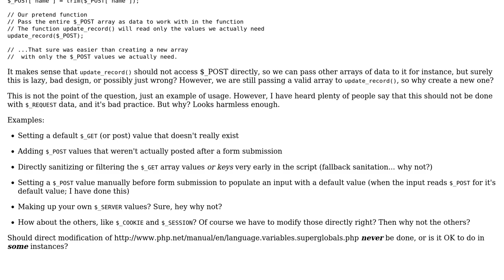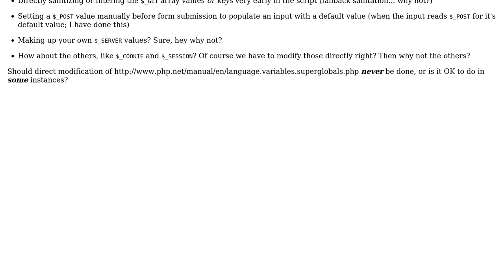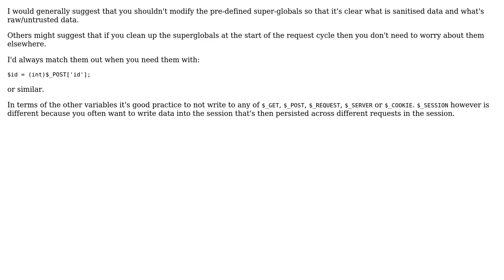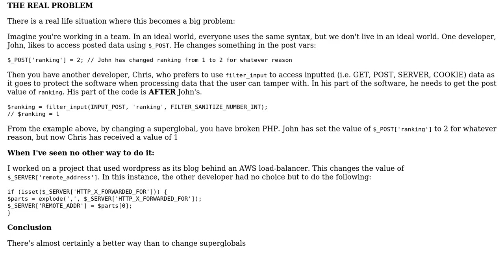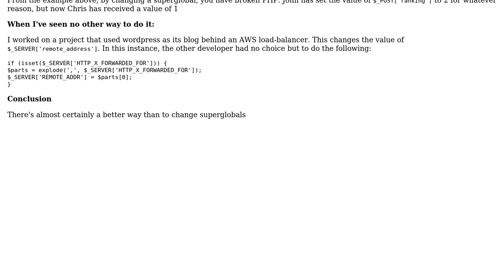Software Engineering: Directly modifying superglobals (6 Solutions!!)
Software Engineering: Directly modifying superglobals

With thanks & praise to God, and with thanks to the many people who have made this project possible! | Content (except music & images) licensed under CC BY-SA | Music | Images & others | With thanks to user Wesley Murch user rybo111 user Luke Madhanga user konforce user KingCrunch and the Stack Exchange Network Trademarks are property of their respective owners. You are responsible for your own actions.